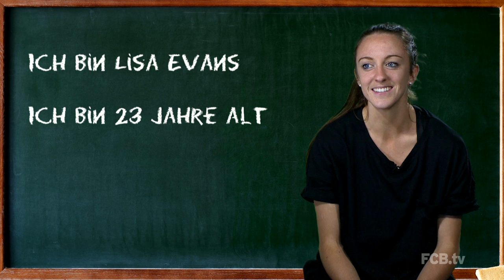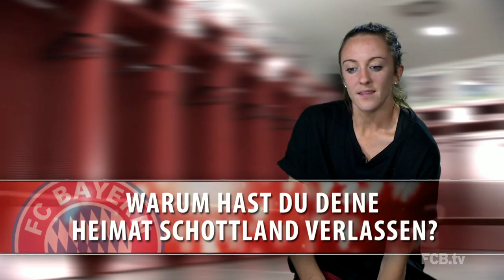Lisa Evans im Portrait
Unsere schottische Nationalspielerin im Portrait.